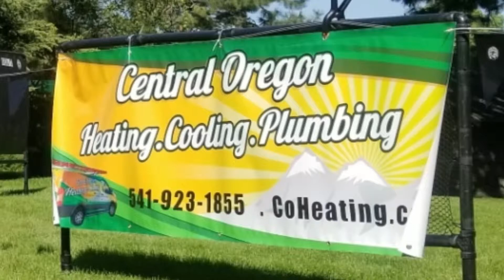Heaven Can Wait 2019 / Central Oregon Heating and Cooling Inc.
We were excited to be a part of the Heaven Can Wait Annual 5K Event!
It was a beautiful morning to honor Survivors!